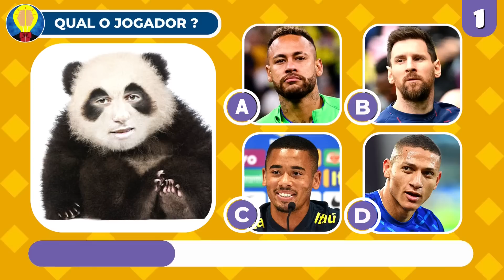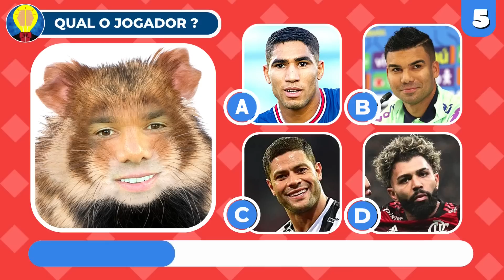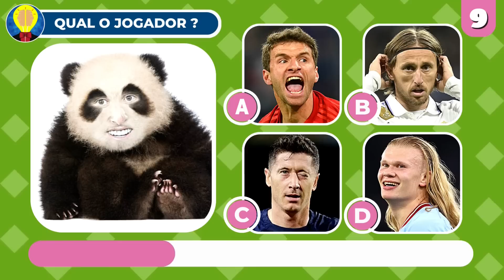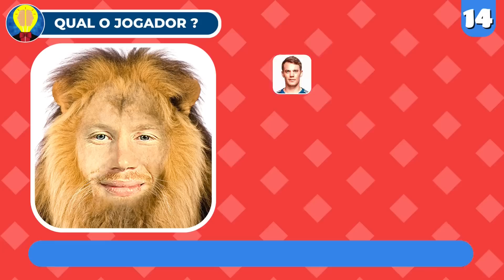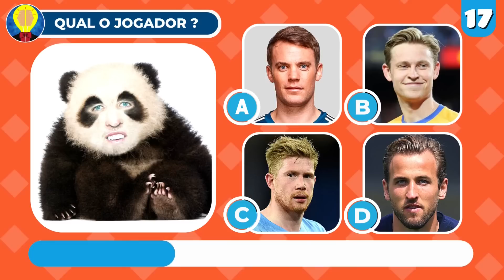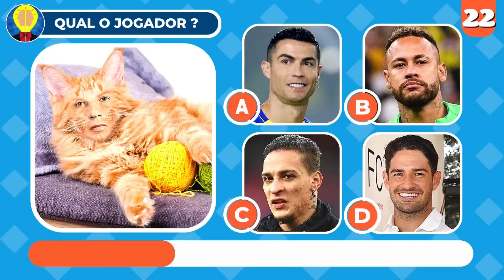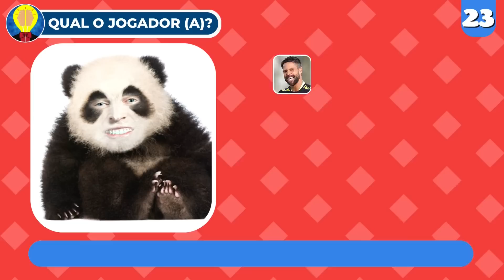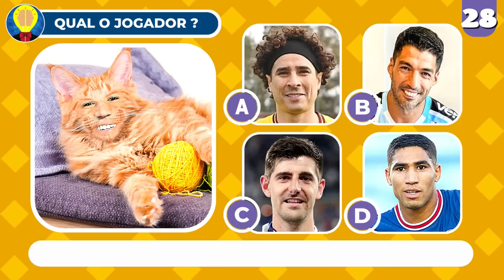🐯🐾 ADIVINHE O JOGADOR DE FUTEBOL pela sua versão de animal | Quiz de Futebol 🦁🐨🐹🐦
Adivinhe o jogador de futebol pela sua versão de animal, será que você consegue adivinhar o jogador de futebol apenas olhando para a sua versão de animal ? Serão 29 desafios para testar a sua mente, e você terá apenas 10 segundos para tentar adivinhar o jogador de futebol pela sua foto de animal.